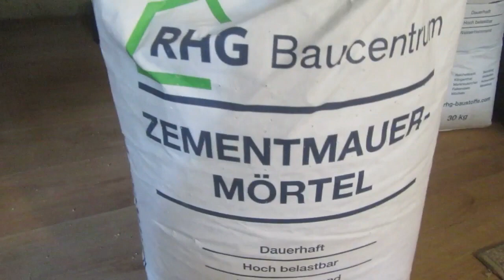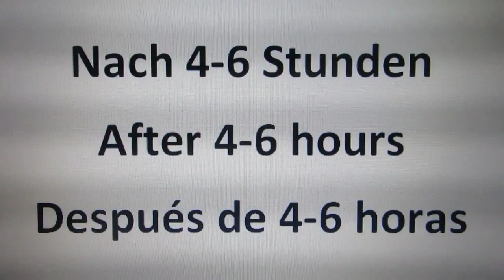STEINMAUER IMITIEREN Steinimitation Steinwand aus Zement Wandverkleidung Steinoptik Steinoptik Beton